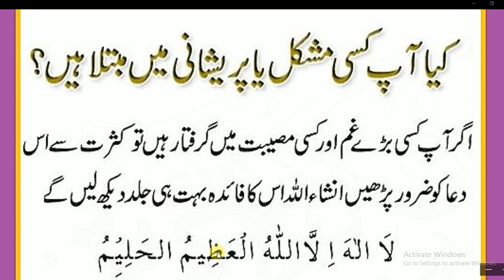MUSHKIL PARASHINI KI DUA / مشکل اور پریشانی کی دعا /Abid Raja Chanel / daily Dua